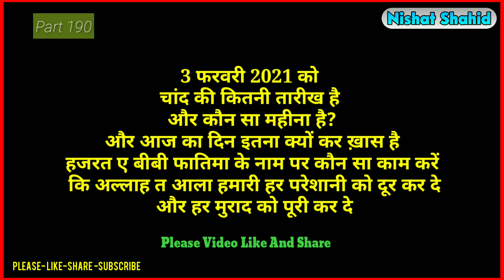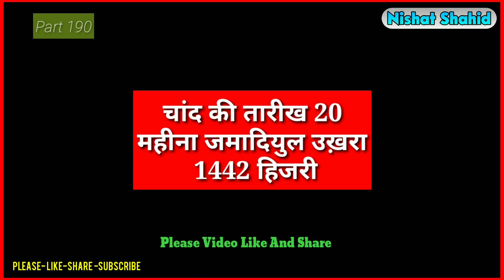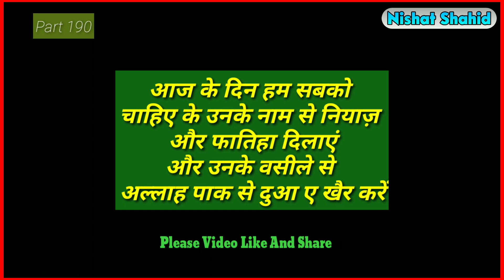Aaj 3/2/2021 Ko Chand (Urdu) Ki Kitni Tarikh hai? Part 190 |Jamadiul AK Ki Tarikh? | Nishat Shahid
Aaj 3/2/2021 Ko Chand (Urdu) Ki Kitni Tarikh hai? Part 190 | Jamadiul Saani (Ukhra) Ki Tarikh? | By Nishat Shahid
3/2/2021 को चांद (उर्दू) की कितनी तारीख और कौन सा महीना है? जमादिउल आखिर के महीने की कितनी तारीख है? | आज का दिन किस वजह से इतना ख़ास है?
Jamadiul Aakhir Ke Mahine Ki Aaj Kitni Tareekh Hai?
 Janiye Aaj Ki Date Mein Kis Buzurg Allah ke Wali Ka Urs Hai? Aaj Hazrat Bibi syeda Fatima Ka Birthday Hai.
آج یعنی 3/2/2021  کو اردو یعنی چاند کی کتنی تاریخ اور کون سا مہینہ ہے اور جمادی الاول کے مہینے کی کتنی تاریخ ہے؟
इस वीडियो में बताया गया है 3 फरवरी 2021 को चांद की कितनी तारीख है और यह कौन सा महीना है और साथ ही साथ में यह बताया गया है आज किस अल्लाह के वली का उर्स है और यह भी बताया गया है कि आज का दिन क्यों कर इतना खास है